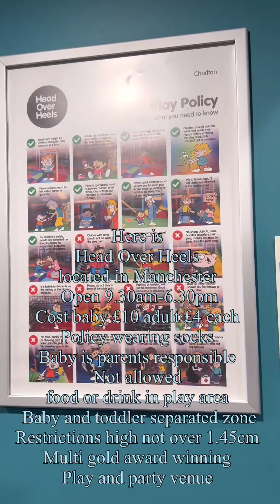Play ideas for baby and toddler at head over her Manchester England